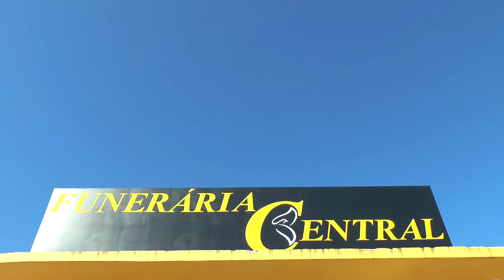CÂMARA MUNICIPAL DE TAPES PROMOVE NESTA QUARTA-FEIRA SESSÃO PLENÁRIA DO ESTUDANTE.